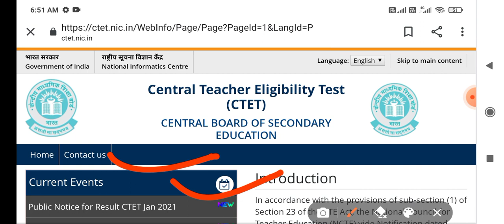CTET Notification july 2021// CTET july Exam 2021// CTET Online Form// Ctet registration // ctet new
CTET Notification july 2021

 CTET july Exam 2021

 Ctet registration

 ctet new

 Ctet registration

ctet new